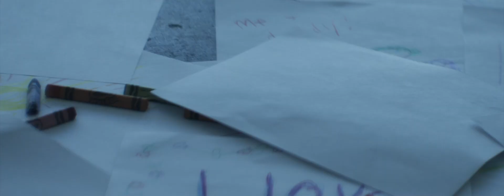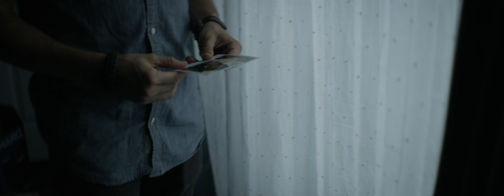Mecka - “Prototypical” (Official Music Video)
“Prototypical”
Cherish your Parents. Cherish your Children. Cherish those individuals who treat you like family. Wether or not your blood related, your able to establish those relationships with anyone. All you have to do is open up your heart and mind. Stay true and express yourself. Love them before they’re gone forever.

DIRECTED BY:
Ben Koppin

Snapchat: CaliberTV Learning guitar? Guitar Tricks has over 11,000 online video lessons.